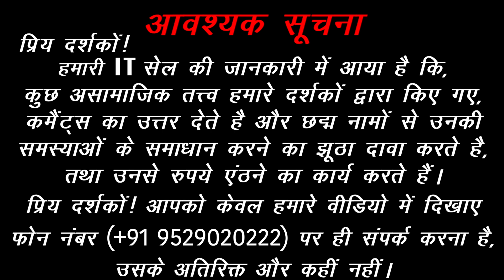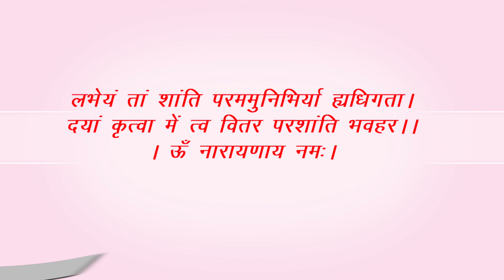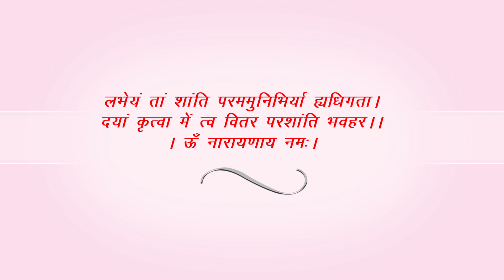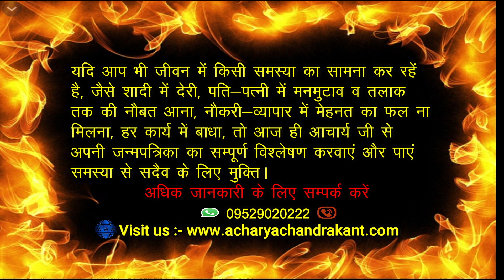तंत्र बाधा निवारण प्रयोग | Tantra Badha Mukti Mantra | How to remove tantrik Bandhan | Sadhna Siddhi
Sadhna Siddhi

"साधना" को प्राय: दुरूह मान ही लिया जाता है, और उसकी "सिद्धि" का विचार त्याग दिया जाता है, कारण कुछ और नहीं अपितु, केवल हमारा अज्ञान है |
    "साधना" अर्थात मनोकामना और उसकी प्राप्ति का मनोरथ | "सिद्धि" अर्थात उसकी पूर्ति का उपक्रम | यदि सही तरीका ज्ञात हो और गुरु का सानिध्य हो, तो सरलतम तरीके से किसी भी मनोरथ को प्राप्त किया जा सकता है |
    इस चैनल के माध्यम से "आचार्य (डॉ) चंद्रकान्त जी" जनसामान्य को ऐसी ही दुरूह साधनाओं को संपन्न करने की सरलतम विधियों की जानकारी देने का प्रयास कर रहे है | अंततः निष्ठा और विश्वास ही आपको सफल बनाएगा |

तंत्र बाधा निवारण प्रयोग | Tantra Badha Mukti Mantra.

1. Tantra Badha door karne ke Upay.
2. Tantra Badba Nivaran Prayog.
3. Tantra Badba Mukti Mantra.
4. Tantra Badha Nashak Mantra.
5. Tantra Badha Nivaran Upay.
6. Tantra Badha ke Lakshan.
7. Tantra Badha Nivaran Mantra.
8. Tantra Badha Katne ke Upay.
9. How to remove Tantrik Bandhan.

Acharya Chandrakant Ji explains about How to get rid of black magic in hindi.